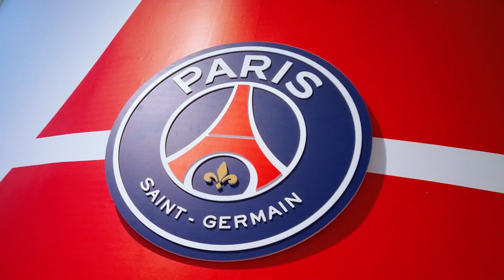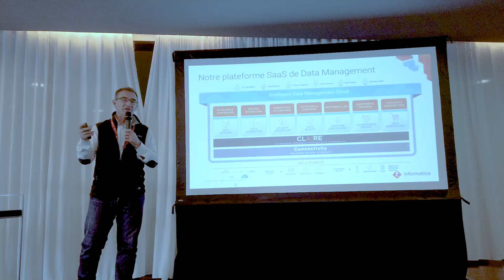Informatica World Tour Paris 2023 - Best of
Revivez l'Informatica World Tour Paris 2023 au Parc des Princes.